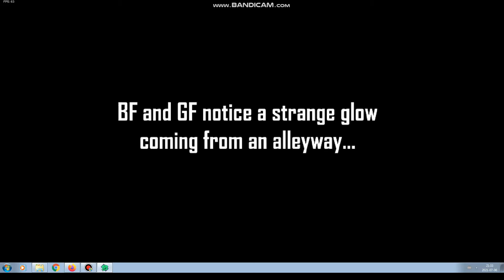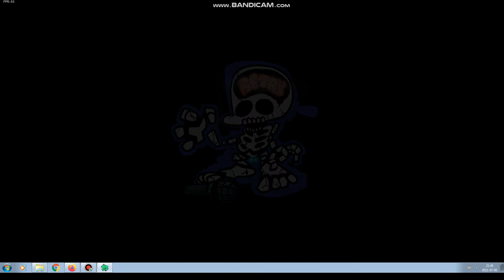Smoke 'Em Out Struggle FNF część 1.